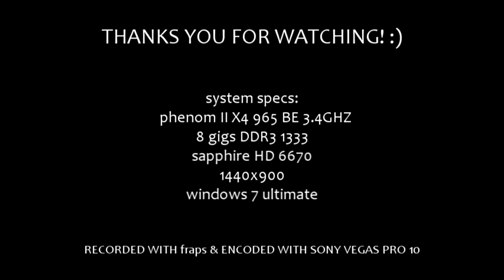PAYDAY: The Heist 17 min of pc gameplay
ok, so far this game is terrible! i couldnt even finish the mission it was that bad lol i guess watch the video and see for yourself weather you like it or not.